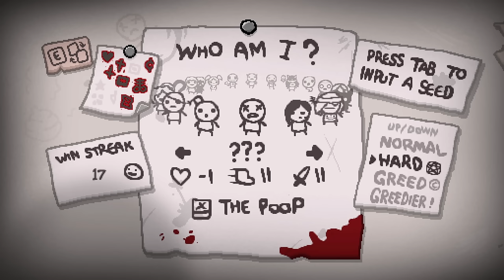Super Fun Tech Glasses Combo! | Binding of Isaac: Repentance